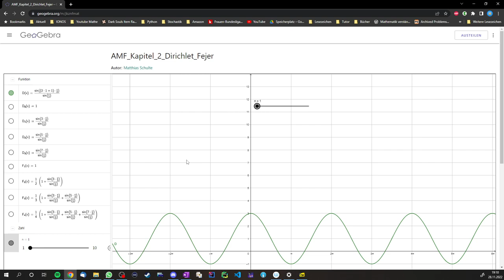Approximation mit Fourierreihen - Folge 8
Approximation mit Fourierreihen. (Heute etwas verspätet...)
Bis Ende Satz 2.6.

Software: OneNote.